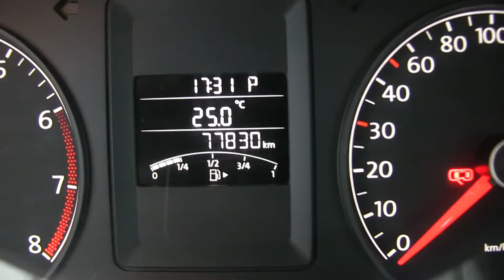Volkswagen / Jetta / 2014/ M298611